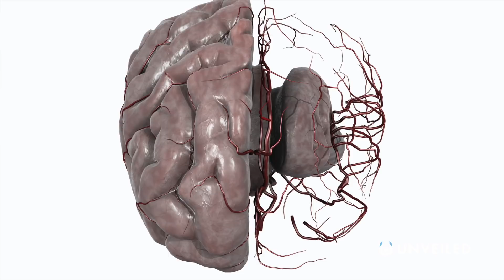Humans With Universal Consciousness | Unveiled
What if humans had a shared brain?? Join us... and find out!

The hive mind is often used in science fiction stories, to showcase how an ultra-advanced civilization could work. In this video, Unveiled takes a closer look at how HUMANS are now working toward the technology... in the pursuit of a perfectly efficient society.

But, what do you think? Is shared consciousness a good idea, or not?

0:00 Start
0:46 Rick and Morty (Unity)
1:14 Human Consciousness in Science
3:05 Connecting Brains
3:49 Mind Upload Technology
6:30 Societal Change
8:11 Conclusions